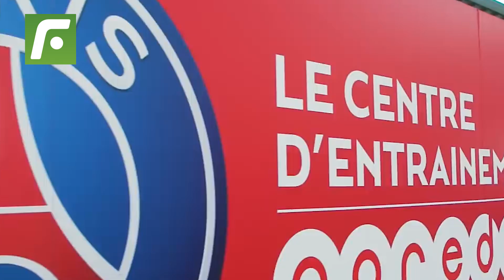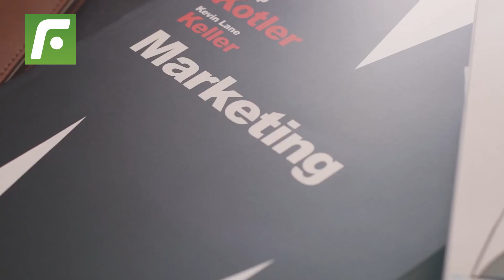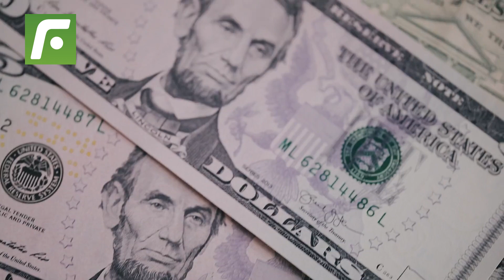🚨 Lionel Messi made PSG $312 million 💲💰 with his likeness alone 🤑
LionelMessi made PSG $312 million with his likeness alone this season.